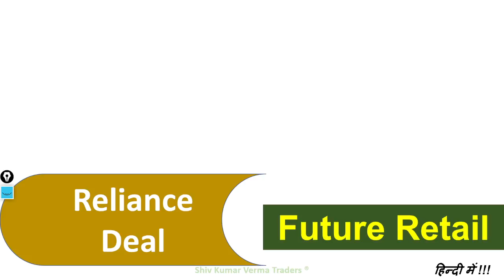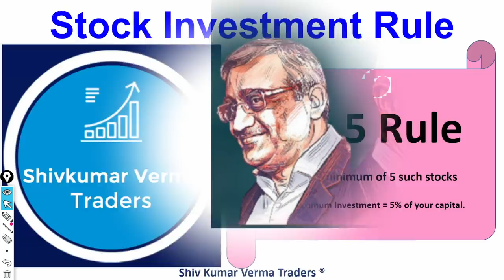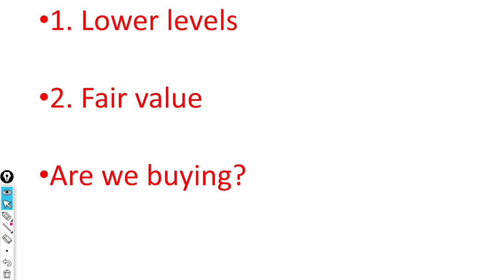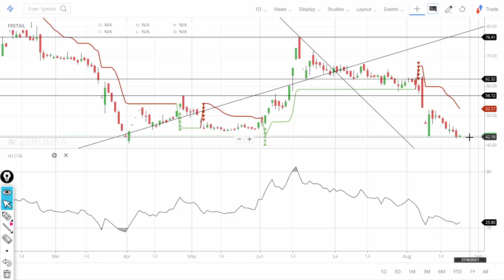Future RETAIL Share Latest News !! What if the deal is cancelled by SIAC? Future Retail Share buy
In this video we will learn about Future RETAIL Share Latest News !! What if the deal is cancelled by SIAC? Future Retail Share buy
7. How to earn daily Rs. 2000 risk free by Option selling (PUT & CALL option writing)
0:02 Introduction about the company
0:36 - Fundamentals of the stock
01:08 - Technical Analysis of the stock
02:03 - Our Recommendation
02:44 Conclusion

1) What are the top Stocks in News today?

2) What Stocks are expected to rise today?

3) What is the latest quarter results?

4) Which share will go up in future?

5) What is the stock market doing today?

Yours
At YouTube Channel Share Latest News Trader
ShivKumar VermaTraders